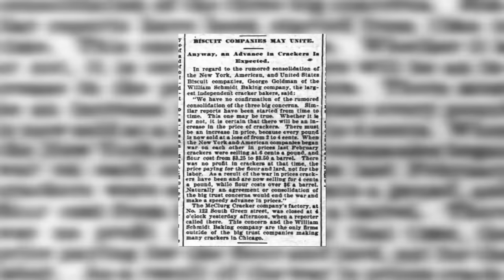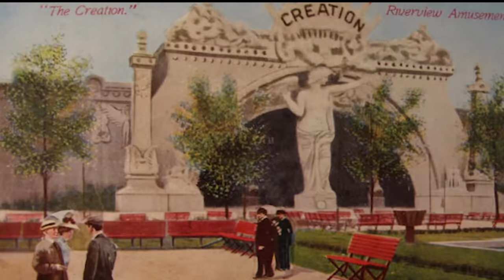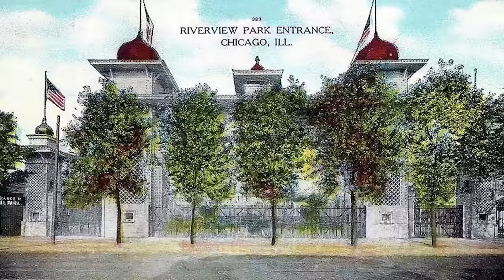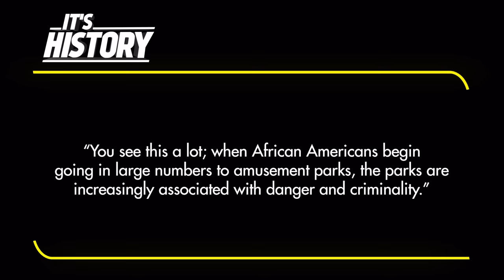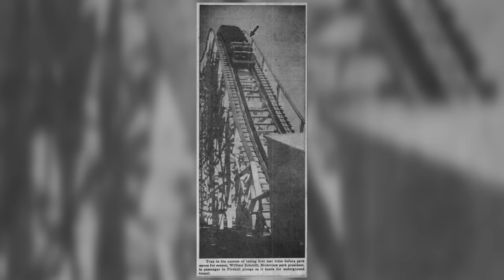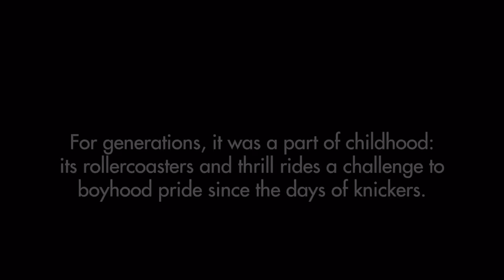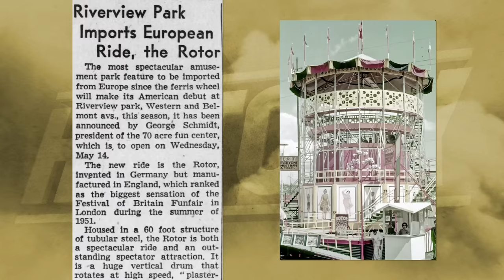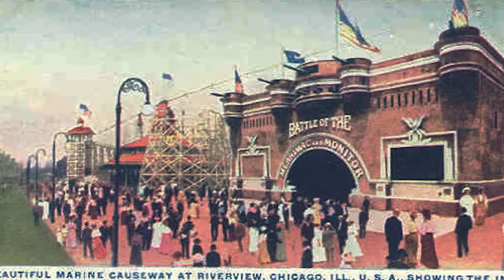Why Chicago Razed Riverview | LOST FOREVER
River View Amusement Park, once a vibrant entertainment destination nestled along the banks of the Chicago River, held sway over the city's amusement scene from 1904 to 1967. Established by amusement impresario William Schmidt, River View enchanted generations of Chicagoans with its thrilling rides, carnival games, and lively entertainment. Boasting attractions like the Silver Flash roller coaster and the iconic Flying Turns, River View became a cherished summer escape. However, as urban development encroached and attendance dwindled, the park closed its gates in 1967. Though River View's physical presence has long vanished, its legacy endures in the hearts and memories of those who experienced its magic, while echoes of its heyday linger in Chicago's cultural landscape.

Submit your episode idea here.